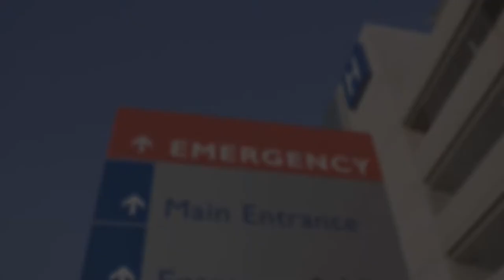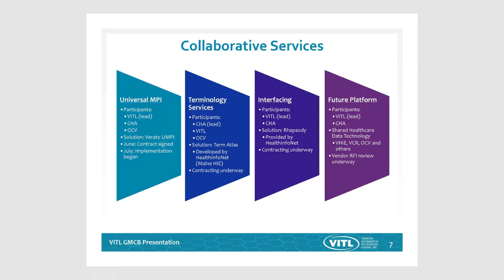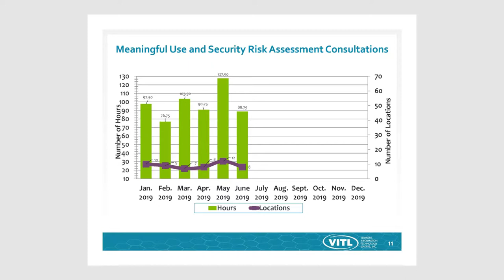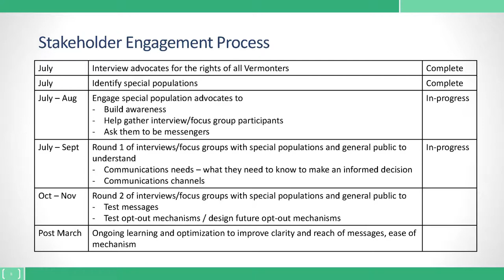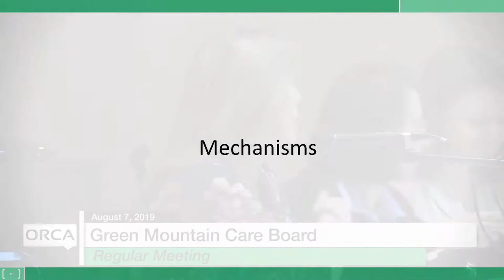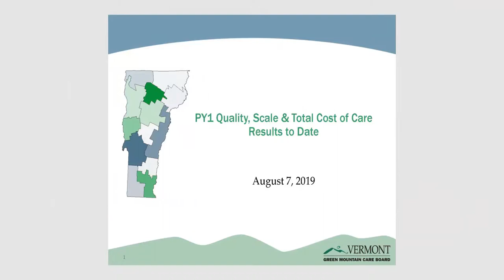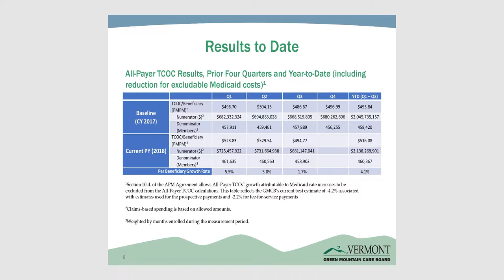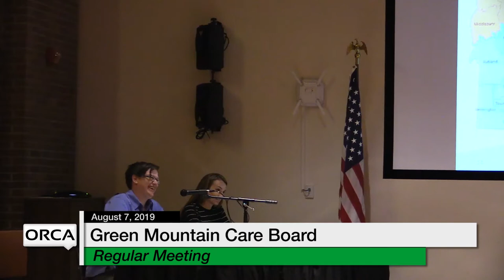Green Mountain Care Board - August 7, 2019